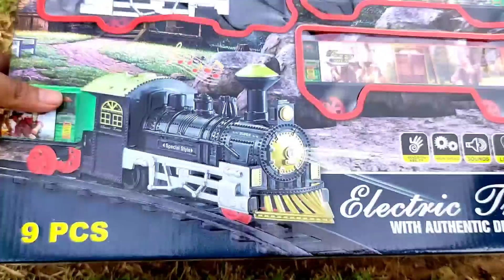Unboxing dan Merakit Mainan Kereta Api Electric Train With Authentic Details